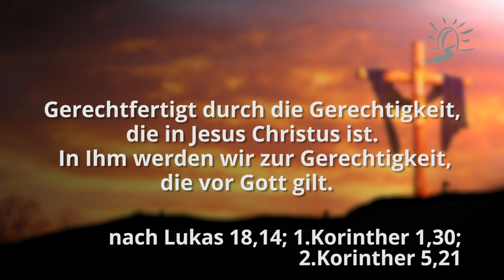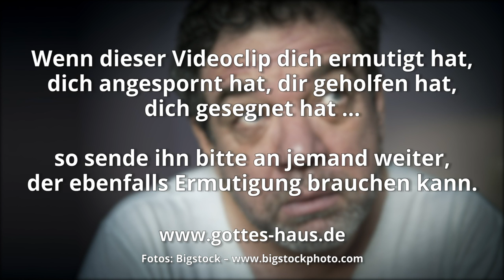Ich fühle mich schuldig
Bei der Polizei in Minersville in Pennsylvania ging vor kurzem ein Schreiben ein. Ein Falschparker namens Dave wollte seinen Strafzettel wegen Falschparken bezahlen.
Das Interessante dabei: 44 Jahre hat der Falschparker die Last des unbezahlten Strafzettels mit sich herumgeschleppt. Nach 44 Jahren mit schlechtem Gewissen hat er seinen Strafzettel nun endlich beglichen.

In Schreiben versicherte Dave, dass er immer vorgehabt hatte, das Knöllchen zu bezahlen. Aber er habe es all die Jahre mit sich herumgetragen. Auf dem Absender stand: „Ich fühle mich schuldig.“

Wie lange drückt ein schlechtes Gewissen? Die Erkenntnis war über all die Jahre: „Da steht noch eine Schuld gegen mich offen, eine Forderung des Gesetzes, die ich begleichen muss.“

Schuld und Vergebung gehören zu den größten Themen der Bibel. Sie sagt, dass wir dem Gesetz nicht genügen können, dass Gottes Gesetz, Seine Gebote und Ordnungen immer gegen uns sprechen. Der einzige Ausweg ist der, dass die Schuld bekannt wird, damit Vergebung gewährt werden kann.

Er hat den Schuldschein gegen uns gelöscht, den in Satzungen bestehenden, der gegen uns war, und ihn auch aus unserer Mitte fortgeschafft, indem er ihn ans Kreuz nagelte
Kolosser 2,14

Wenn wir unsere Sünden bekennen, ist er treu und gerecht, dass er uns die Sünden vergibt und uns reinigt von jeder Ungerechtigkeit.
1.Johannes 1,9

Den, der Sünde nicht kannte, hat er für uns zur Sünde gemacht, damit wir Gottes Gerechtigkeit würden in ihm.
2.Korinther 5,21